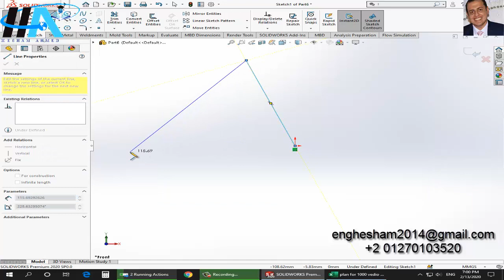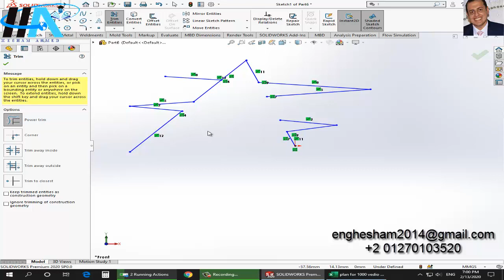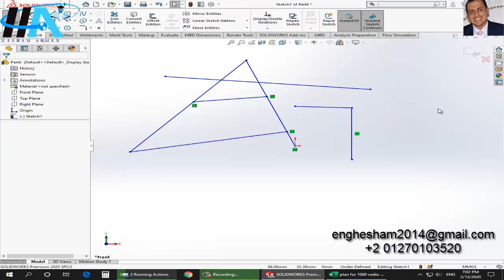Learn Solidworks 2020 || 30- Trim on solidworks شرح سوليدووركس 2020 من البداية للإحتراف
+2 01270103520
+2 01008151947